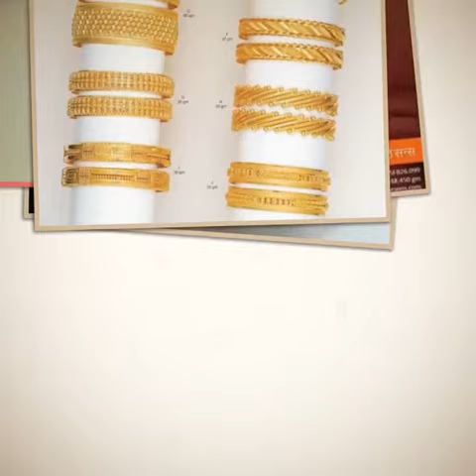GOLD JaliDaar kada design // MOTA kada Gold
Hello.. My channel name fashion lovers its just a hobby of mine to explore about fashion including clothes, jwellery makeup ,mehndi and footwear. Everything related to fashion is going to be uploaded here.
I am not any professional fashion designer, but i am just exploring few ways so that i mayable to give some choices of mine.
All the images in exsisting videos are related from internet domin.
I need urs support, love and happiness...
Thanking you